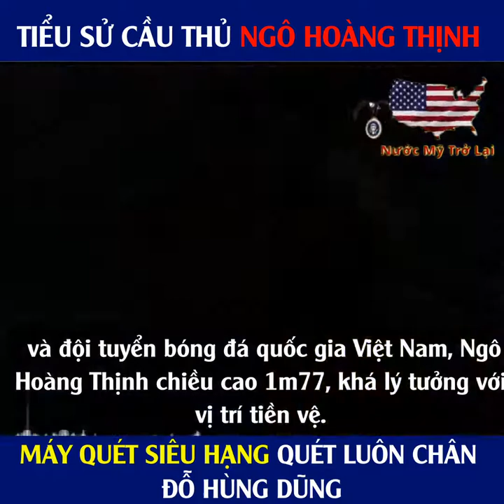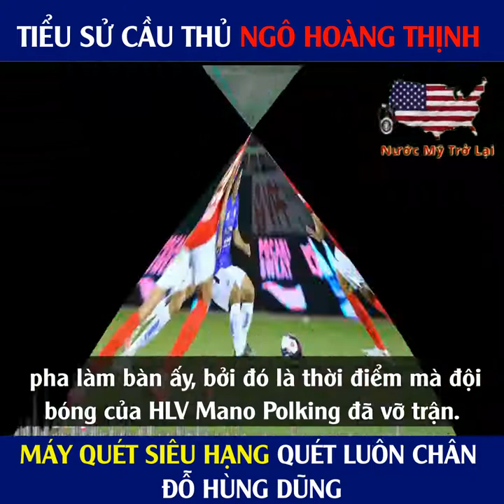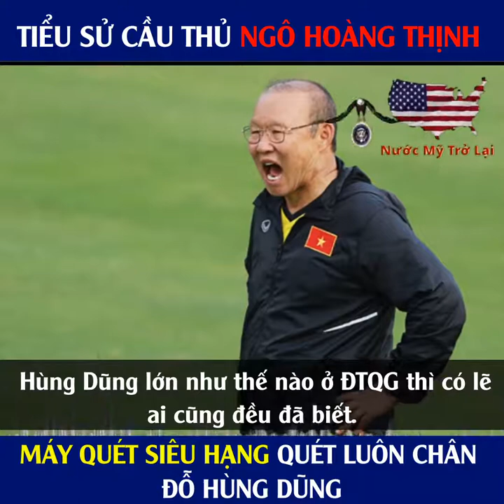Tiểu sử Ngô Hoàng Thịnh..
Ngô Hoàng Thịnh bị treo giò hết năm 2021, đền bù chi phí cho Hùng Dũng

Sáng 24/3, Ban điều hành VPF đã tổng hợp hồ sơ, băng hình, báo cáo của Giám sát trận đấu giữa TP. HCM vs Hà Nội thuộc vòng 5 V.League 2021 để chuyển sang Ban kỷ luật VFF. Ngay sau đó, Ban kỷ luật VFF đã họp bàn trong buổi chiều và đưa ra án phạt với tiền vệ Ngô Hoàng Thịnh. Theo đó, Hoàng Thịnh bị đình chỉ thi đấu đến hết ngày 31/12/2021, nộp phạt 40 triệu đồng.

Hành vi của Ngô Hoàng Thịnh bị quy vào điều 39, Quy chế kỷ luật của VFF, “có hành vi  xâm phạm thân thể người khác”. Tiền vệ gốc Nghệ An sẽ phải thực hiện đền bù chi phí cho việc chữa trị chấn thương của Đỗ Hùng Dũng theo khoản a, điều 4: người vi phạm phải chịu các chi phí hợp lý cho việc chữa trị chấn thương do hành vi vi phạm gây ra.

Ngô Hoàng Thịnh phải đền bù mọi chi phí chữa trị cho Đỗ Hùng Dũng.
“Đây là mức án cần thiết, có tính răn đe để đảm bảo không xảy ra những trường hợp đáng tiếc sau này. Tôi cho rằng bản thân các cầu thủ phải ý thức được việc giữ gìn sức khoẻ cho đồng nghiệp. Bóng đá thắng thua là bình thường nhưng không được phép vượt qua giới hạn, gây ảnh hưởng tới thân thể người khác”, Trưởng ban kỷ luật VFF, Vũ Xuân Thành cho biết.

Đỗ Hùng Dũng đã được phẫu thuật thành công. Theo bác sĩ Phạm Quốc Hùng, người trực tiếp phẫu thuật cho tiền vệ này, anh sẽ phải nghỉ ít